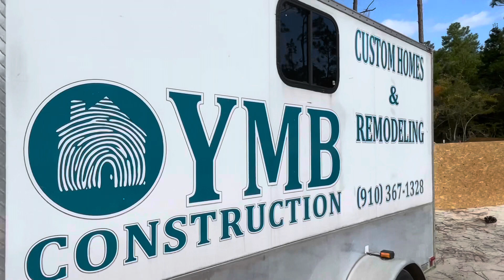Boiling, Spring, Lakes, North Carolina . Good construction. Finally found somebody good.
New construction, bad construction. Boiling Spring Lakes North Carolina.